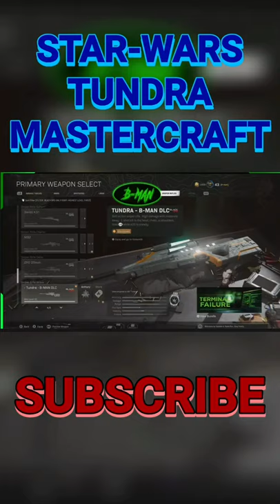STAR-WARS TUNDRA MASTERCRAFT COMING TO WARZONE & COLDWAR. STAR-WARS SPACESHIP TUNDRA VARIANT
STAR-WARS is coming to warzone !!
here is a early look at the upcoming STAR-WARS SPACE SHIP TUNDRA MASTERCRAFT variant .
this is a super cool looking variant and reminds me of the aug variant from blackout .
star wars is coming to warzone coldwar